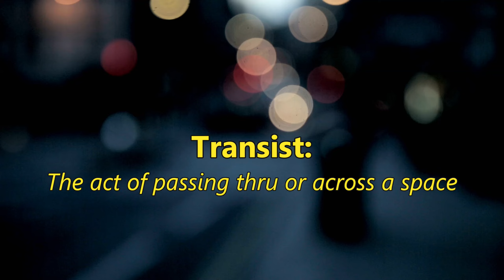Ascendo System Zf3 loudspeakers: Moby, "Transit"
Sound demo of my current stereo setup featuring the Ascendo System Zf3 loudspeakers, Rythmik e15e subwoofer, Supratek 6sn7 Cabernet preamp, Emotiva XPA HC-1 monoblock amps,Laufer-Teknik Memory Player Mini music server, Logitech Squeezebox Touch streamer, Musical Paradise MP-D2 Deluxe tube DAC, Nottingham Analogue Interspace Jr turntable w/ Soundsmith Zephyr III cartridge, Musical Paradise MP-P1 tube phonostage